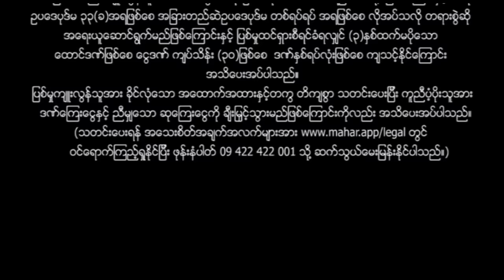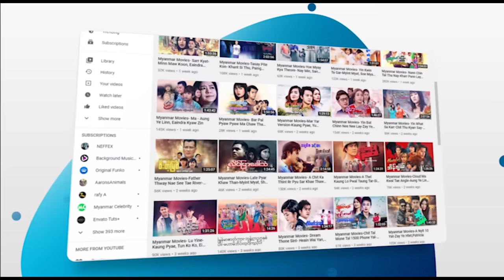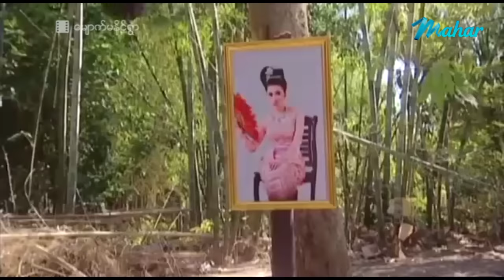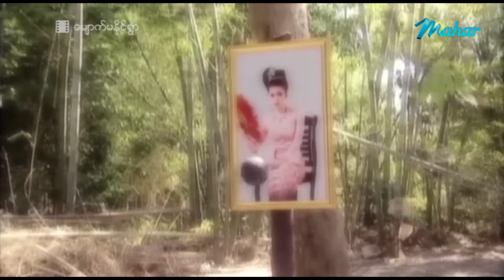မြန်မာဇာတ်ကား - မျောက်မနိုင်ရွာ - မြင့်မြတ် ၊ ရာဇာနေဝင်း ၊ ယုသန္တာတင် - Myanmar Movies - Funny Love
Presenting daily.

မဟာ အပလီကေးရှင်းကို ဖုန်းမှာ install လုပ်ပြီး
မြန်မာဇာတ်ကားသစ်များစွာကို ကြည့်ရှုနိုင်ပါတယ်။

ABC Pay, KBZpay, AYA Pay အစရှိသည့် ဘဏ်လုပ်ငန်းများနှင့်လည်း လက်တွဲဆောင်ရွက်နေပါသည်။

Myanmar Video - Monkey Ma Naing Ywar - Myint Myat , Yarzar Nay Win , Yu Thandar Tin - Funny - Love - Romance